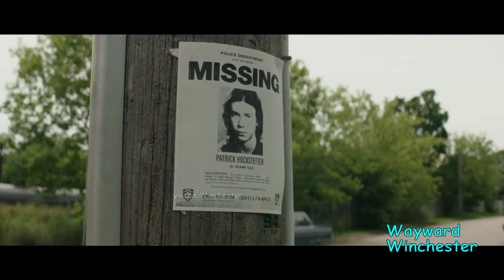Supernatural It Crossover Unofficial Trailer 2020 - Parody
Supernatural It Crossover Unofficial Trailer 2019, a parody trailer of Supernatural and It.